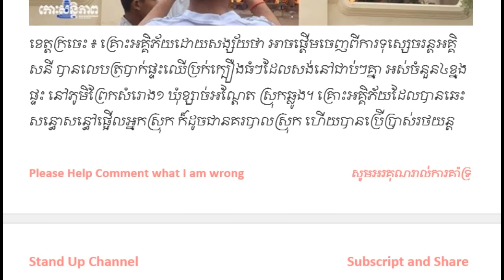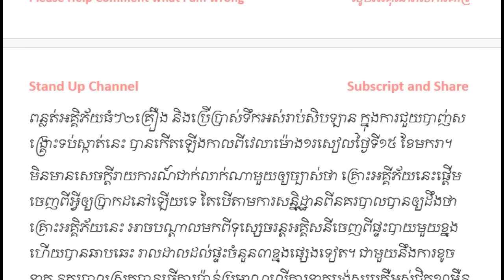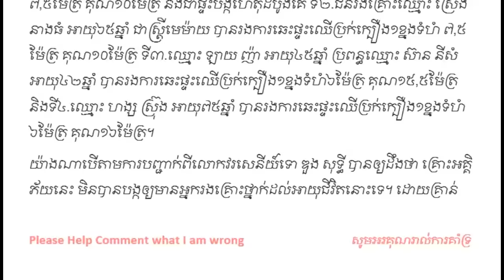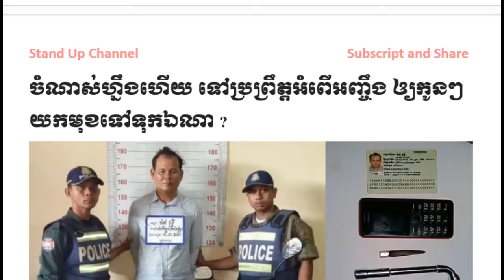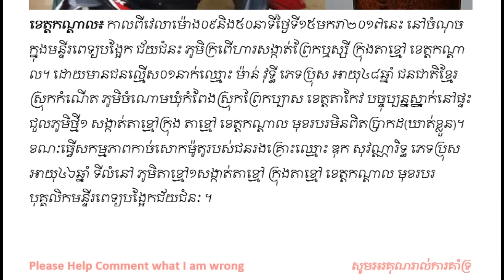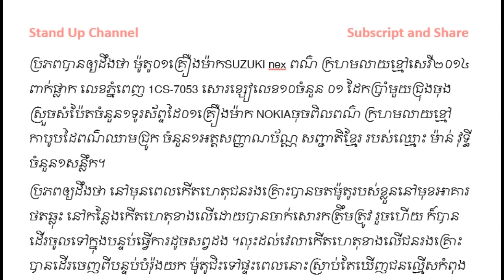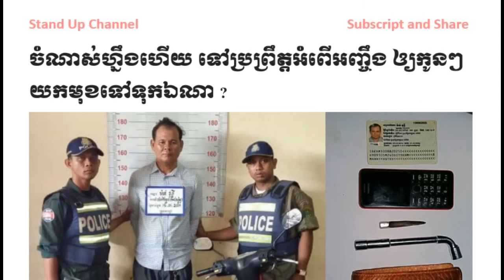Khmer Hot News, Khmer News, Khmer News Today, Cambodia News, Stand Up Channel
Our Stand Up Channel is focus to Cambodia News or Khmer News and Breaking News in Cambodia and around the world by khmer language.

►►►News Intercourse►►►

►►►News Superstar and Supermodel►►►

►►►Social News►►►

1. Social News in Cambodia News
2. SuperModel or SuperStar News in Cambodia
3. Wierd News in the World by Khmer Language
4. Sport News in Cambodia
5. Hang Meas News HDTV

khmer hot news,khmer news today,hang meas hdtv news,Cambodia News,khmer news today 2016,Khmer News,